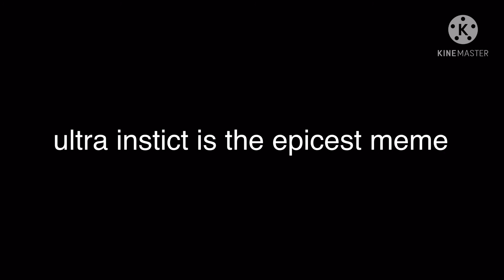ultra instict in roblox x minecraft